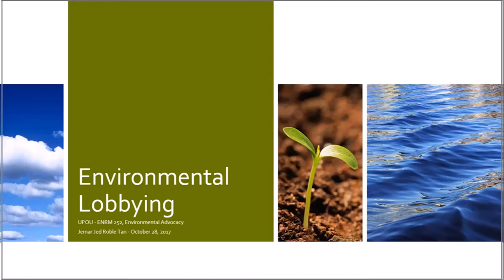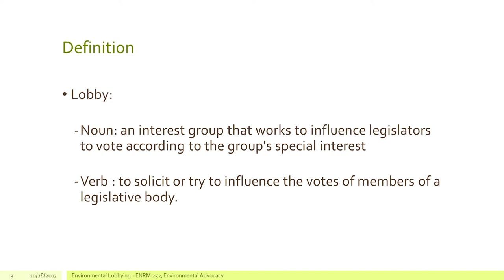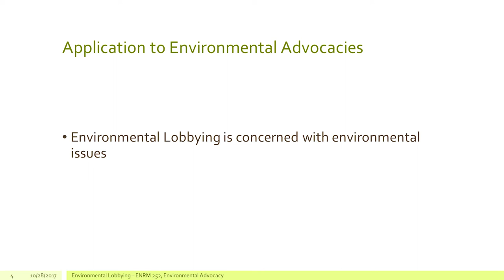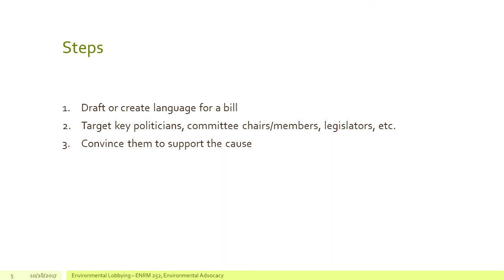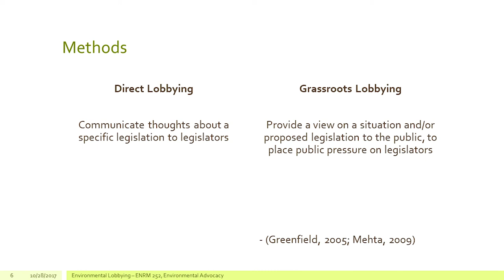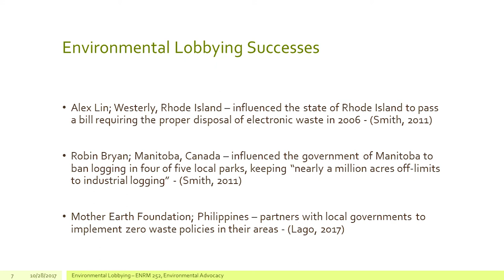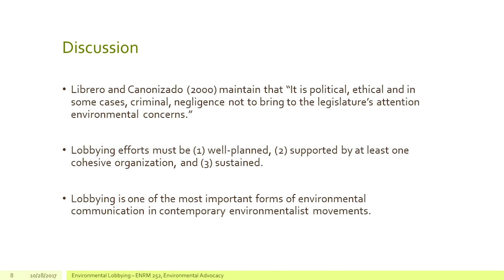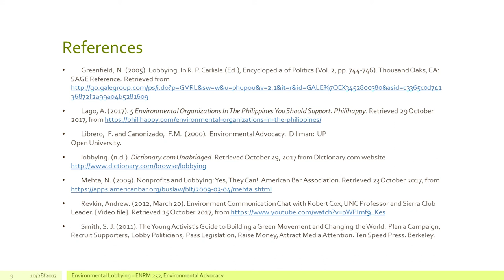Environmental Lobbying OER - ENRM 252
ENRM 252 Video

PowerPoint Template - Nature ecology photo presentation template from Microsoft

Hey there, welcome to the OrpheusRGB Youtube channel — your online music museum! To inspire active and aspiring musicians, I make covers and tutorial shorts with facts in the intros and descriptions.

I'm Orpheus (the artist formerly unknown as OrpheusWorks). In addition to my day job, I teach and play the piano professionally. I also play the piano at church and practice Doce Pares Eskrima on the weekends. As of 2024, I'm on a mission to cover all my favorites and some great pop hits. Gotta make use of the extensive sheet music library I've amassed!